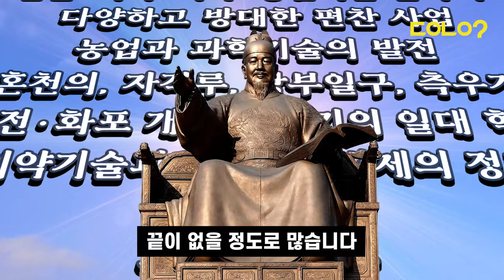[두유노우] 세종대왕이 이런 일까지 했다고?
한국인이 가장 존경하는 위인 세종대왕 😍

한글 창제는
세종의 가장 위대한 업적으로 꼽히는데요 😎

그런데, 당시 세종이 이뤄낸 것들은
한글 창제 말고도 엄청나게 많다고 합니다 😮

세종이 이런 일까지 했었다고요?